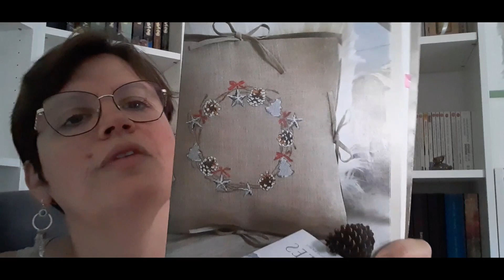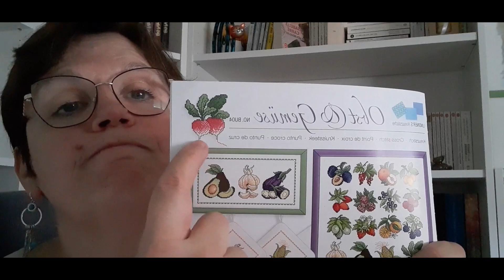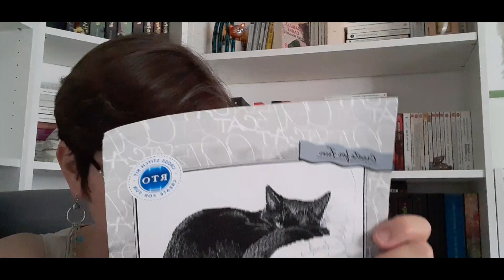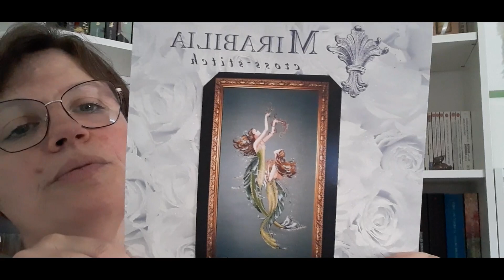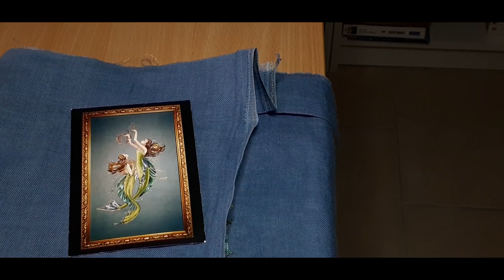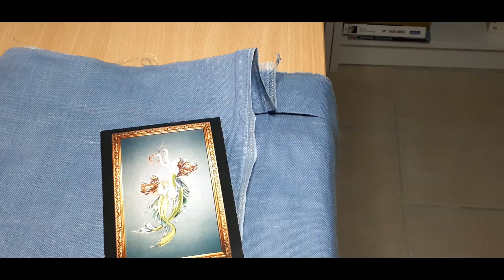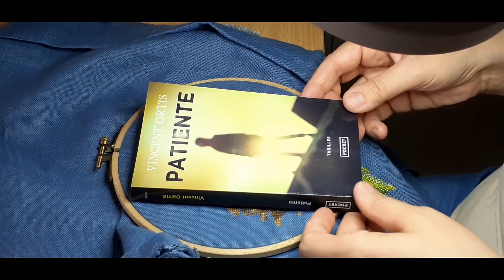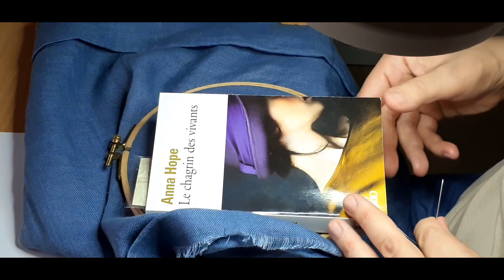Aiguille à papote n°9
Miracle ... les étoiles doivent être alignées, ce n'est pas possible autrement ... la vidéo est cadrée (si si si !!! ) et je suis enfin sortie de mon impasse sur une de mes toiles préférées !
Bienvenue dans une nouvelle Aiguille à Papote : c'est avec plaisir que je retrouve avec vous (grâce à quelques petites adaptations personnelles ...) ma compagnie préférée, je vous fais (mine de rien ...) un petit café déballage sans le café, et je vous parle d'une Lecture  avec un grand L (pfffiou les mots me manquent ...).
Je vous souhaite de passer un bon moment. A tout bientôt.